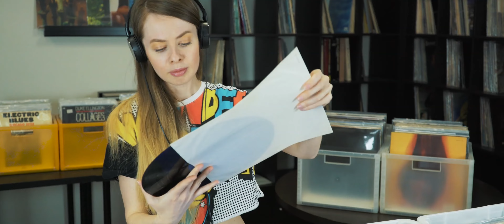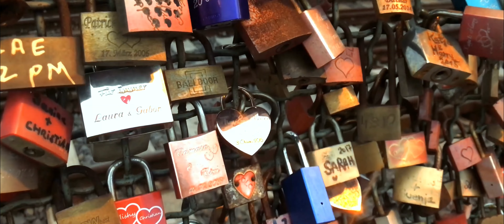Could You Be Loved 🎸Bob Marley🌾R E C R E A T I O N🌟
BASS🍁
Unveil the meaning behind Bob Marley's 'Could You Be Loved'! This powerful reggae anthem promotes self-love, unity, and overcoming challenges.

Duration: 04:02
Bob Marley's "Could You Be Loved" is more than just a catchy tune. It's a message-driven anthem released in 1980 on the "Uprising" album. The lyrics encourage us to stay true to ourselves, resist negativity, and embrace love and unity.

Marley's message of resilience inspires us to persevere through life's obstacles. The song also promotes self-reflection and the importance of brotherhood, reminding us that love can conquer darkness.

While music entertains, "Could You Be Loved" exemplifies how music can be a powerful tool. Marley's lyrics inspire us to create a better world through love, understanding, and perseverance.

Let's keep the reggae vibes going! Share your favorite Bob Marley songs in the comments.
🧡💛💚Respect to the Iyah vibes in the place! Jah Rastafari! 🧡💛💚